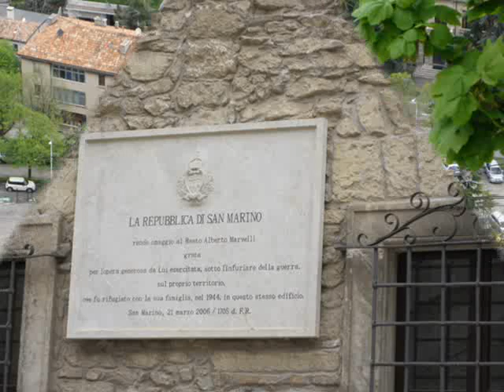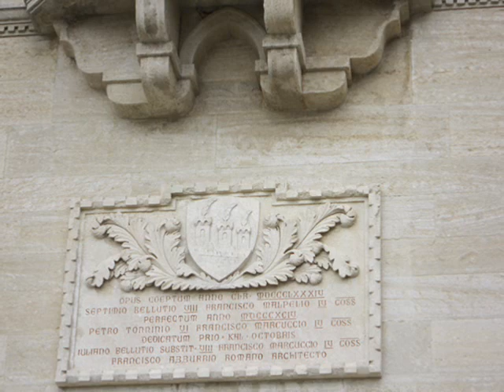REPUBLIKA SAN MARINO CZESC NR1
REPUBLIKA SAN MARINO - uważa się za najstarszą republikę świata, utworzoną w 301 roku przez utalentowanego chrześcijańskiego budowniczego, kamieniarza (inni podają, iż był kowalem) zwanego Świętym Marinusem. Gdy uciekał przed prześladowcą chrześcijan -- cesarzem rzymskim Dioklecjanem, ukrył się na szczycie Monte Titano (najwyższe z siedmiu wzgórz San Marino) i tam założył małą wspólnotę chrześcijańską. Właścicielka ziemi, pani Rimini zapisała ją w testamencie wspólnocie chrześcijańskiej. Jest pewnym, że okolice były zamieszkane od czasów prehistorycznych, chociaż ślady bytności na Monte Titano sięgają jedynie średniowiecza. Na pamiątkę kamieniarza, ziemię nazwano "Ziemią San Marino", by w końcu zmienić ją na nazwę, którą ma do dziś: "Republika San Marino". W wieku lombardzkim San Marino było lennem książąt Spoleto, ale wolna wspólnota sięga aż do X w. Pierwotna struktura rządu była złożona z samorządowego zgromadzenia zwanego Arengo, które składało się z głowy każdej rodziny. W 1243 po raz pierwszy mianowano dwóch Kapitanów Regentów (Capitani Reggenti) sprawujących władzę. Do dzisiaj, co 6 miesięcy, zmieniają się osoby sprawujące regencję. Pierwsze prawo na kształt konstytucji republiki powstało w roku 1263. Stolica Apostolska potwierdziła niezależność San Marino w 1291. Obszar San Marino składał się jedynie z Monte Titano do 1463, kiedy to republika przystąpiła do sojuszu przeciwko Sigismondo Pandolfo Malatesta, Panu Rimini, którego później pokonano. W rezultacie tych wydarzeń papież Pius II nadał San Marino miasta: Fiorentino, Montegiardino, i Serravalle. Trochę później, w tym samym roku, miasto Faetano przyłączyło się do republiki z własnej woli. Od tego czasu obszar San Marino pozostał niezmieniony. W 1503 Cesare Borgia, znany jako Valentino, okupuje republikę do swojej śmierci, która następuje kilka miesięcy później. 8 października 1600 San Marino przyjęło pisaną konstytucję. W roku 1739 minister hiszpański kardynał Giulio Alberoni użył wojska, aby okupować kraj. Obywatele odmówili płacenia podatków, potajemnie wysłano również listy do papieża Klemensa XII dochodzące sprawiedliwości. Odpowiedzią było uznanie przez papieża praw San Marino, które przywróciły mu niepodległość. W 1797 Napoleon chciał powiększyć obszar Republiki San Marino, ale mieszkańcy nie zgodzili się na powiększenie terytorium. Małe państwo zostało uznane przez Francję(NAPOLEON).